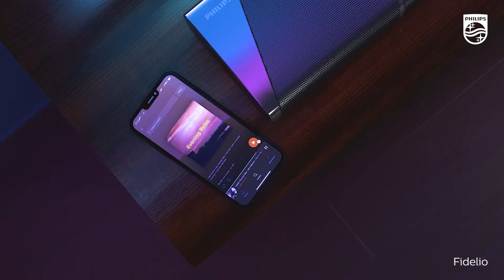Philips B97 Soundbar True surround sound on demand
Immerse in the drama. Feel the emotion. This Fidelio soundbar with detachable satellite
speakers and Dolby Atmos will surround you with incredibly detailed, realistic sound.   7.1.2 channels deep bass adds palpable impact to effects and music.